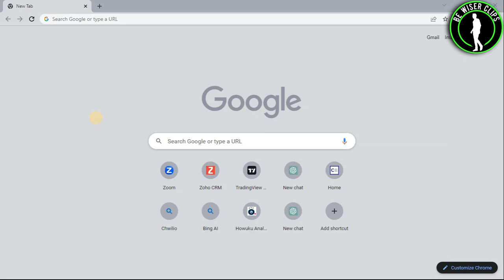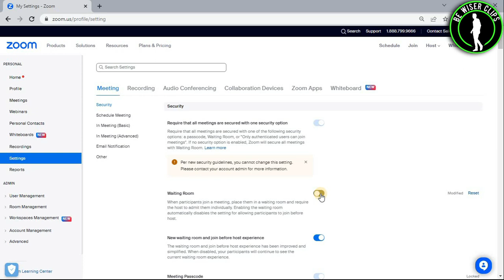How To Disable Waiting Room on Zoom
This video shows you How To Disable Waiting Room on Zoom Easily! Watch this Video till the end to learn How To Disable Waiting Room on Zoom.

Were you able to figure out How To Disable Waiting Room on Zoom on the Phone? Share this with your friends who want To Disable Waiting Room on Zoom.

What Do you Think of How To Disable Waiting Room on Zoom on Mobile?